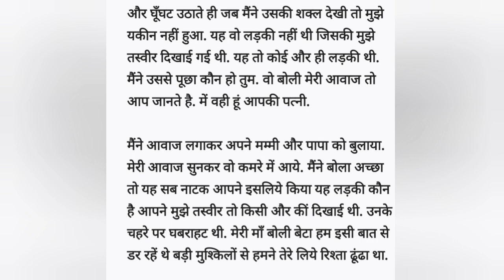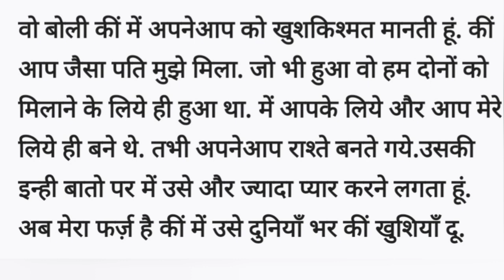ll Suvichar ll An emotional heart touching story ll heart touching story ll Kahani Sangrah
story
trendingshort
Narangi ke shiksha prasiddh kahani
suspense kahani
Dil ko chune wali sachi kahani

                       Kahani Sangrah

Hindi kahaniyan channel
Hindi kahaniyan story
Hindi kahani suvichar